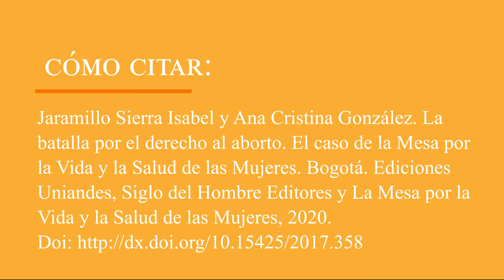Libro La batalla por el derecho al aborto. El caso de la Mesa por la Vida y la Salud de las Mujeres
Cómo citar:
Jaramillo Sierra Isabel y Ana Cristina González. La batalla por el derecho al aborto. El caso de la Mesa por la Vida y la Salud de las Mujeres. Bogotá. Ediciones Uniandes, Siglo del Hombre Editores y La Mesa por la Vida y la Salud de las Mujeres, 2020.